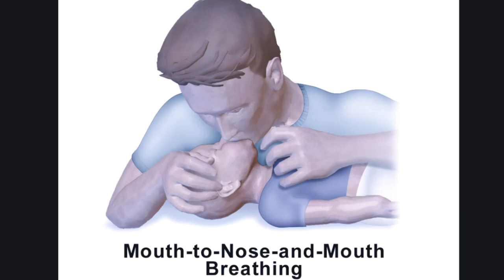Electrical Safety And Precautions In Tamil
This video is very very important to everyone in the world so please share this video to your all neighbours and In this video i will explained about necessary  Electrical safety and precautions  in Tamil